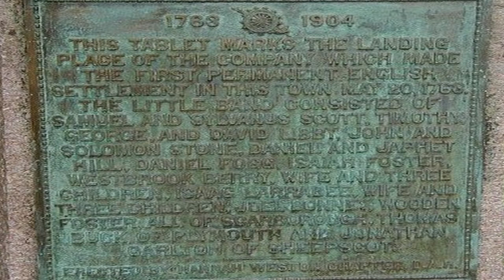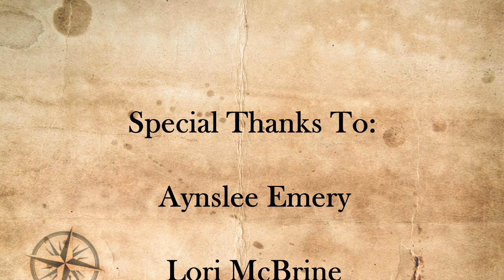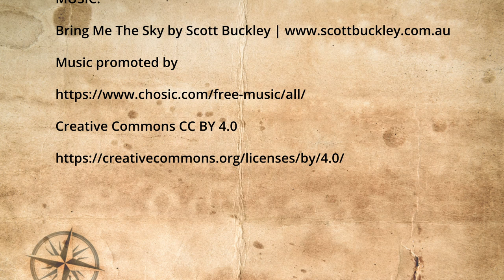Machias 1760-1763 Scarborough to Machias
2nd VIDEO- The first permanent settlement in Machias was established in 1763 when 16 men moved from Scarborough to Machias.  Severe drought around Scarborough had sparked forest fires that burned crops, houses and barns.  Follow this documentary film series to learn about early Machias and the incredible people who built the region into a strong lumbering, fishing, and farming community.

This series will cover 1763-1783.  We will also do a series of people and places that are often forgotten but deserve to be remembered.

Is there a topic or particular person you would like us to investigate for a future film?